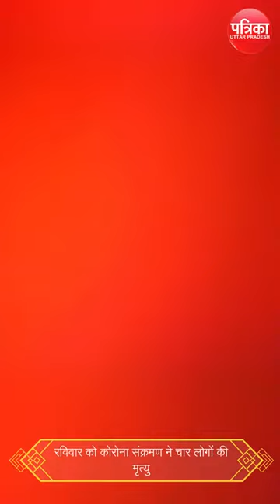राजधानी में ऐसे बढ़ रहा कोरोना, डीएम ने मरीजों से लिया फीडबैक